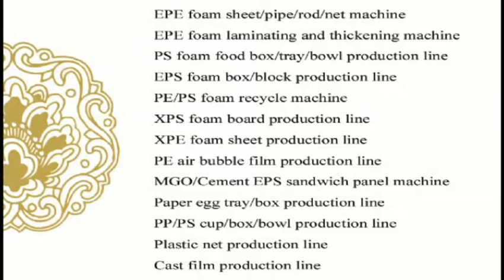jessica EPS food container machine whatsapp0086 13668652286